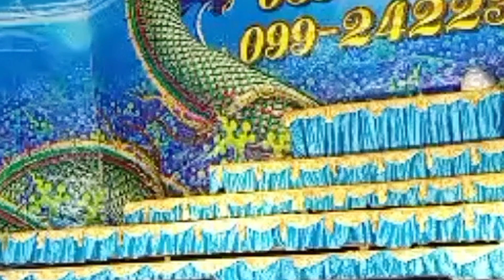สุดยอดนางเอก ดวงแก้ว ลูกท่าเรือ # ไหว้ครูโอ๋ นพเก้า 1ต.ค 63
ไหว้ครูโอ๋ นพเก้า จ.นนทบุรี 1ต.ค 63สุดยอดนางเอก ดวงแก้ว ลูกท่าเรือ